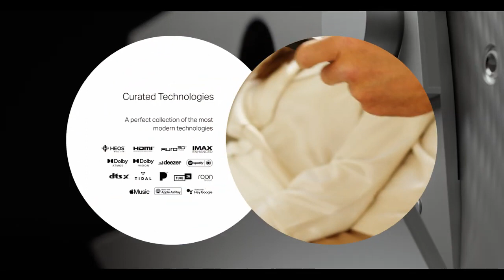Marantz Cinema 30 Reference 11.4 Channel AV Receiver.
11.4 Channel AV Receiver.